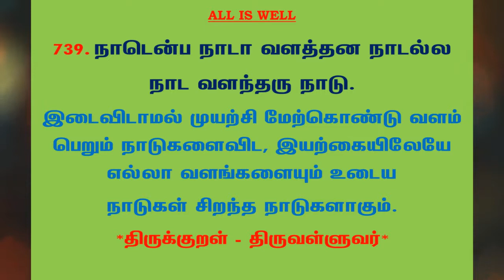#952 | தினம் ஒரு திருக்குறள் - குறள் 739 | Kural 739 - Daily One Thirukkural